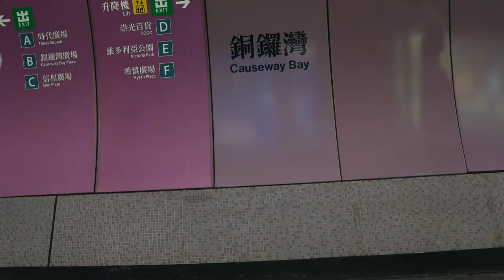Day in the life of a Hong Kong expat 2019 (mongkok & happy valley race course) - Ep.2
A short little day in the life where i visit Mongkok, shamshui po and happy valley race course. Any questions hit me up :)

FOLLOW ME